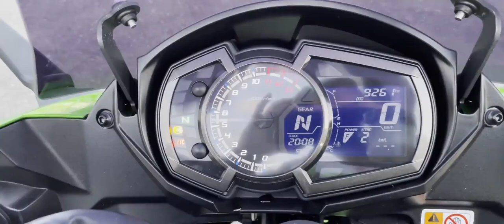ニンジャ 1000 (Z1000SX) ZXT00W ABS 2017年 中古車 バイクショップ名:★Rider's Base EXPERT★(有)エキスパート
#★Rider_s_Base_EXPERT★_有_エキスパート